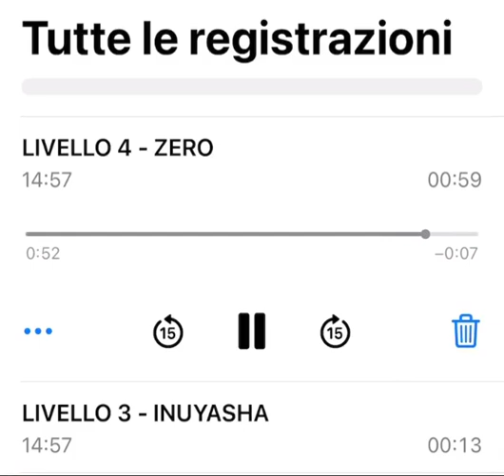Mahmood - Zero (Spoiler)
Zero · Mahmood

Instagram di Mahmood